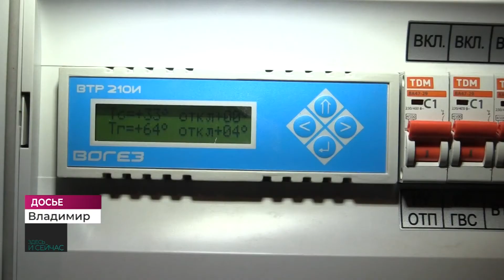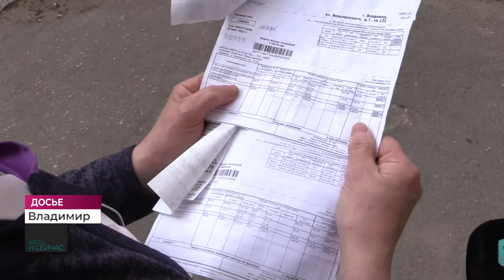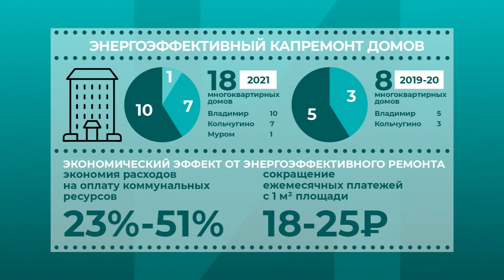«Здесь и сейчас»: Илья Ершов про «умный» капитальный ремонт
Сколько домов во Владимирской области станут энергоэффективными? Какую сумму потратят на «умный» капитальный ремонт? И как жители могут попасть в программу?

О современных технологиях ремонта и содержания жилья говорим в программе «Здесь и сейчас». Гость — эксперт государственной корпорации — фонда содействия реформированию ЖКХ Илья Ершов.